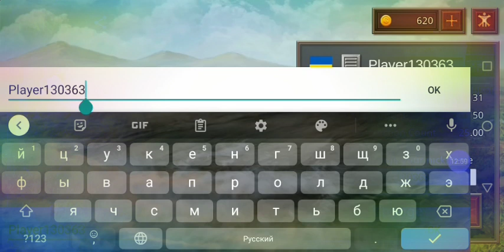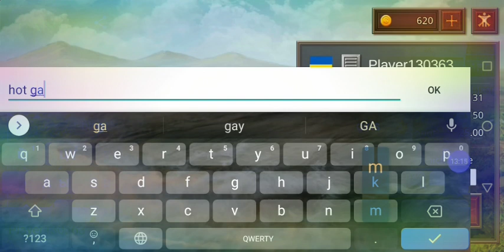Battle tank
hello guys today i playing battle tank the next video will be dinos online or battle